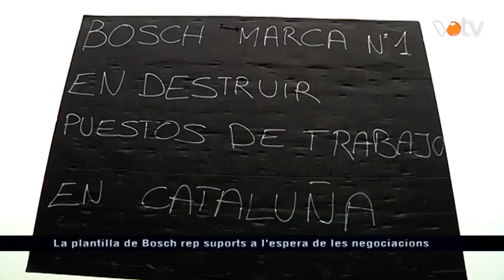VOTV - La plantilla de Bosch rep suports a l'espera de les negociacions